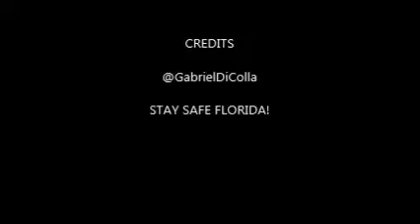Hurricane Irma approaching from apartment patio in Miami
STAY SAFE FLORIDA!

HURRICANE IRMA STORM 2017 UPDATE

Hurricane Irma approaching view from apartment patio in Miami. Miami will be spared from direct hit, but will still be bad.